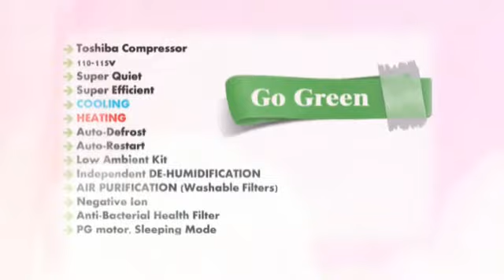Ductless Split 36000 Btu 220v DC Inverter and Heat Pump.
Comes Pre-Charged with Eco-Friendly R410A.

Super Quiet
Super Efficient
COOLING
HEATING
Auto-Defrost
Auto-Restart
Low Ambient Kit